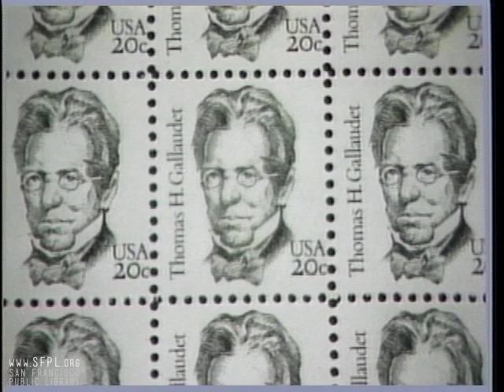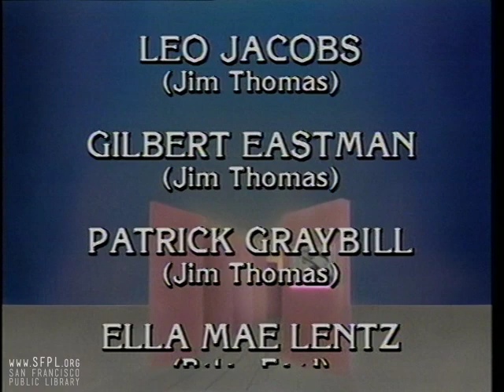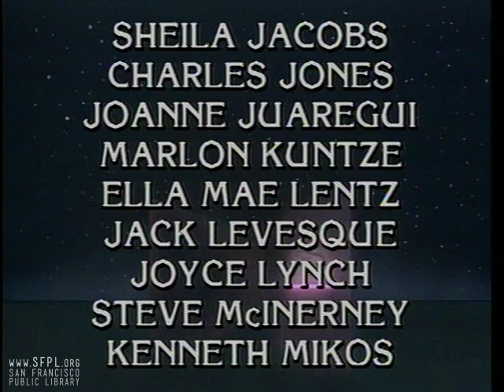1984 "Deaf Literature" American Culture: The Deaf Perspective, Ep. 3/4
Deaf artists offer examples of American Sign Language poetry, discuss the qualities of plays, theatrical performances and television programs created for a Deaf audience and explain how literature created in ASL is different from English literature translated into ASL.
Host: Freda Norman. Also featured (in order of appearance): Marlon Kuntze, Don Bangs, Leo Jacobs, Ella Mae Lentz, Gilbert Eastman and Patrick Graybill.
Produced by: San Francisco Public Library and D.E.A.F. Media, Inc.
Funded by: National Endowment for the Humanities, San Francisco Foundation, California Broadcasting Commission, California Council for the Humanities, Sony Broadcast and Positive Video.